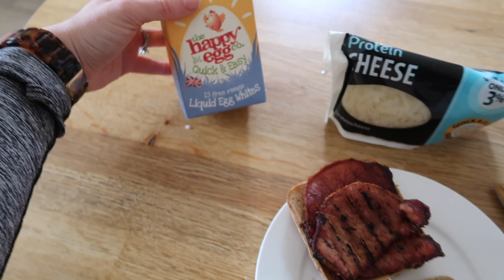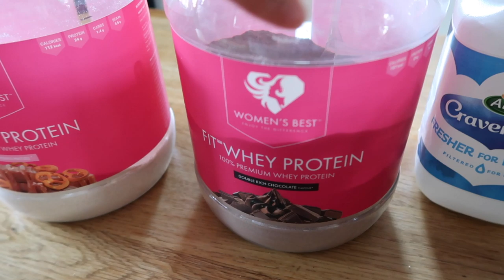How To Drop Water Weight | Week One Physique Update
- Workouts
- Training
- Diet
- Nutrition
- Gaining Muscle
- Shredding

BOOMBabY!!